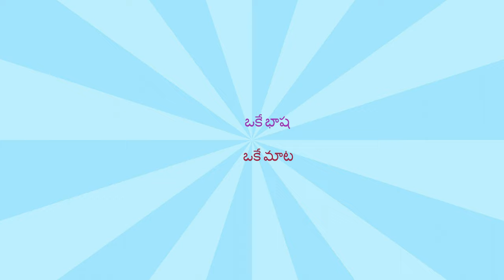CHINAKAPAVARAM గ్రామం - PART - 1 - PAMULAPARRU - గుమ్మారే SONG - నీకు నేను నాకు నువ్వు MOVIE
CHINAKAPAVARAM గ్రామం - PART - 1 - PAMULAPARRU - గుమ్మరే SONG - నీకు నేను నాకు నువ్వు MOVIE // T.NAIDU MOTO VLOGS //